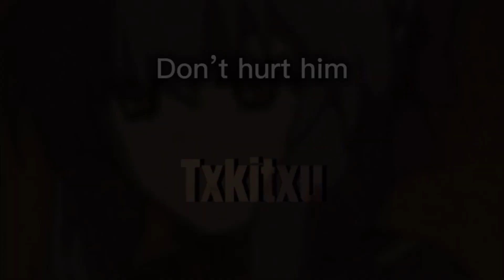Collab with @tokitoulikestoedit | Yoichi Saotome X Anya Forger